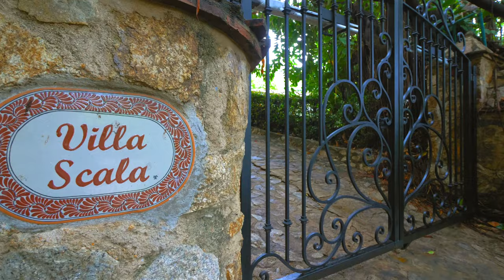Acapulco Dream Home | Villa Scala by Concierge Auctions